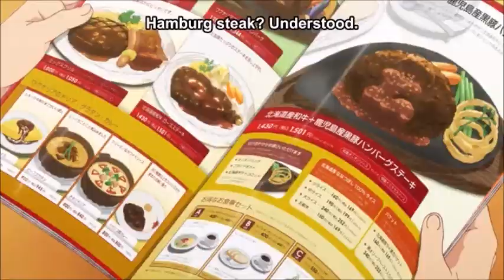Daisuke's Family Visits Wagnaria Episode 1 WWW Working